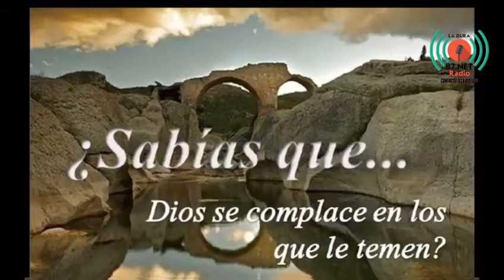Gran Concierto Sábado 11 de diciembre 2021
Gran Concierto Sábado 11 de diciembre 2021 PRO-TEMPLO